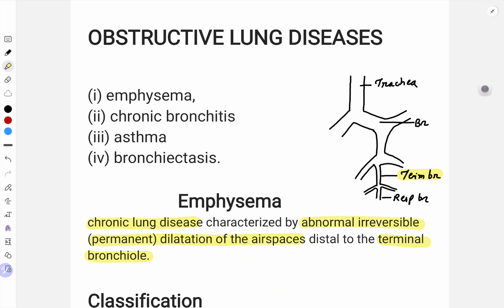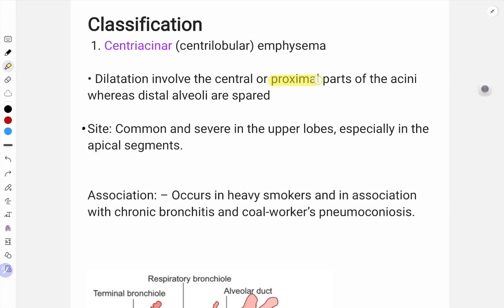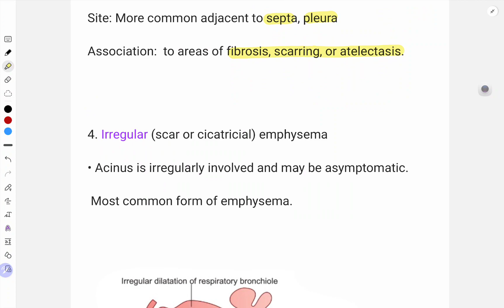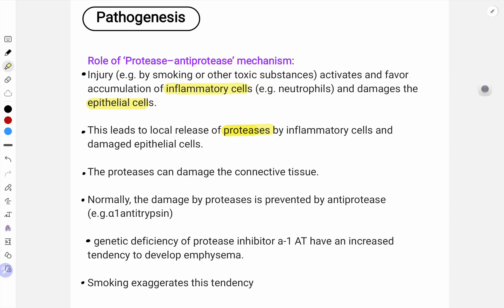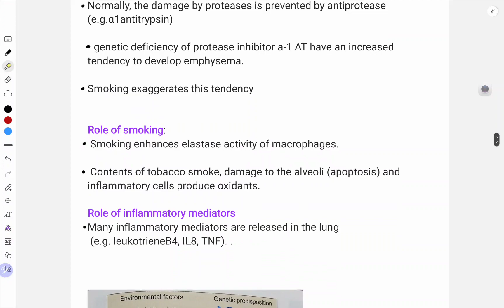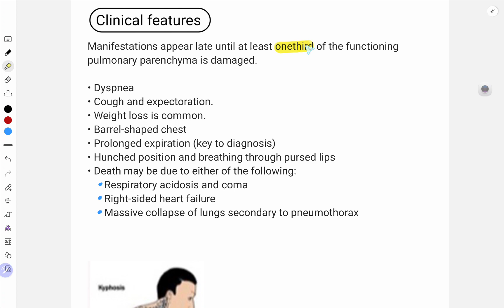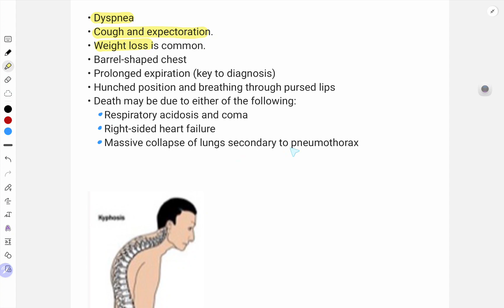Emphysema | Respiratory pathology